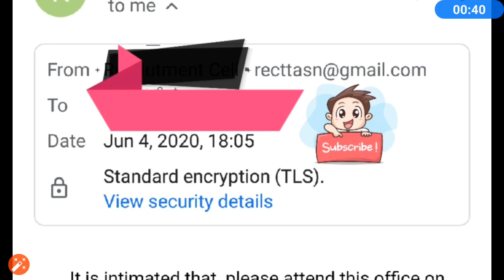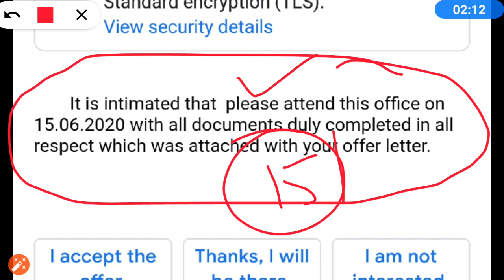RRB JE Joining | 15.06.2020 से Joining शुरू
rrb je joining letter format,
rrb ahmedabad je joining letter,
joining letter of rrb je 2019,
rrb patna je joining letter,
rrb ranchi je joining letter,
rrb je 2019 joining date,
rrb je joining news,
rrb je joining date 2019,
rrb je joining after lockdown,
rrb je joining letter pagalguy,
rrb je joining time quora,
Wifistudy live Classes,
Examपुर live classes,
Mahindras : Online Videos for Govt. Exams Live Classes,
Study IQ Education Live Classes,